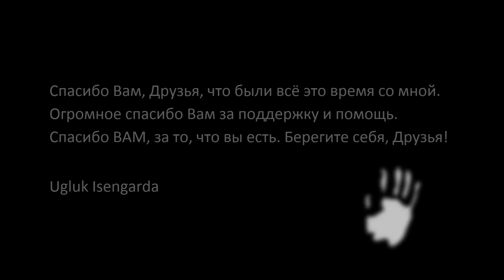WoW vanilla Дорога до 60 уровня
Nostalrius Begins
Мой ник в игре: Isengard
World of Warcraft 1.12.1 | близзлайк!